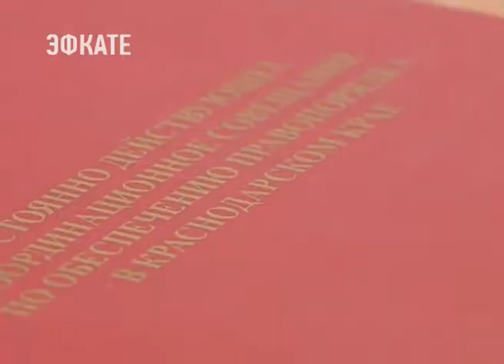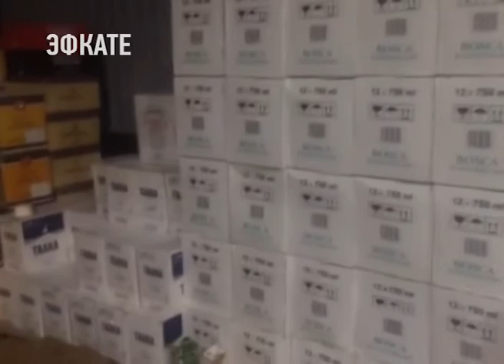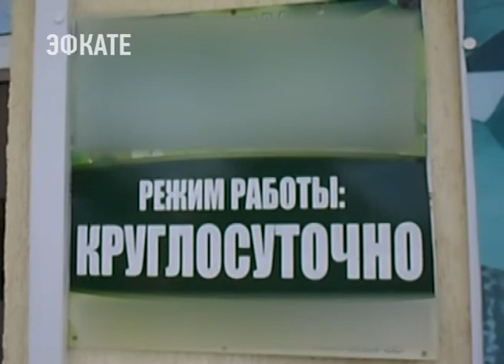На Кубани ужесточат борьбу с нелегальным алкоголем. Новости Эфкате Сочи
Об этом на координационном совещании заявил губернатор Краснодарского края Вениамин Кондратьев.

С начала года из оборота уже изъято почти полтора миллиона литров незаконных напитков. От спиртосодержащего контрафакта в регионе за год погибли больше 230 человек.

Сочи. Новости.
Телеканал Эфкате.